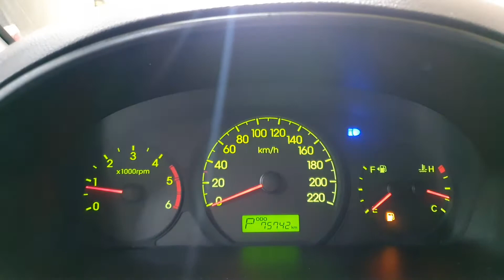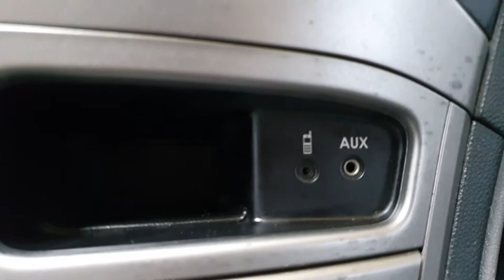2009 Hyundai Grand Starex CVX VGT 12SEATS A/T/MS153201